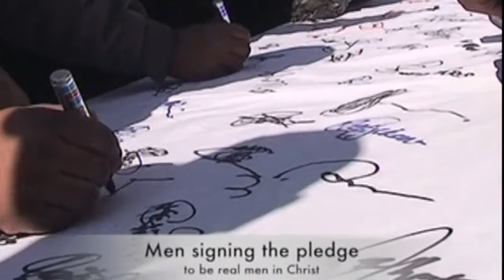MAN TO MAN CONVERSATIONS EPISODE 1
HOW MEN NAVIGATED THROUGH THE LOCKDOWN PERIOD.

The unprecedented and unexpected advent of COVID-19 caught many unprepared. Men are discussing its impact and how they navigated through the LOCKDOWN period. Great lessons and challenges arose and set the new approach to family life and future plans. How did you handle this period as a man?